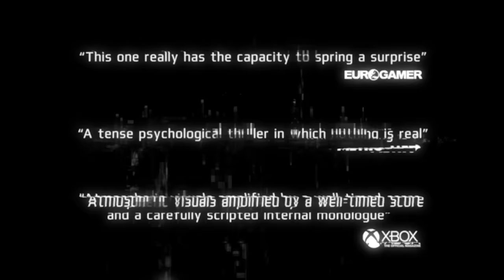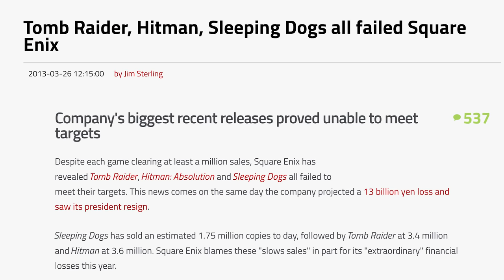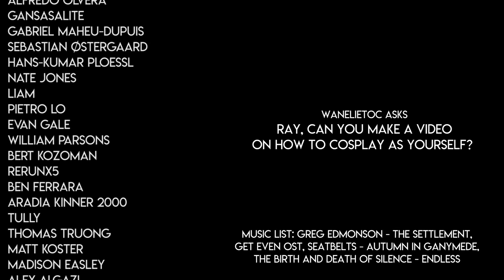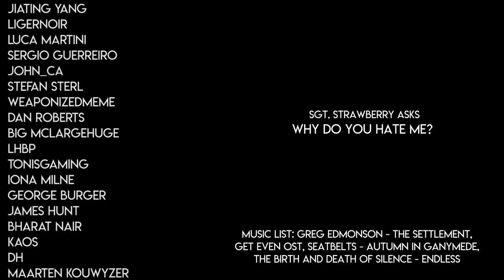The Rift Between Good & Bad